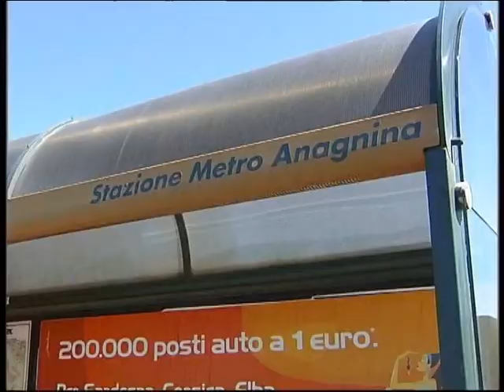23 10 DOMANI SCIOPERO